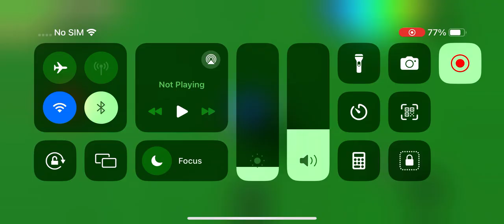ESCAPE THE GRANNY PARKOUR (OBBY) COMPLETE GAMEPLAY